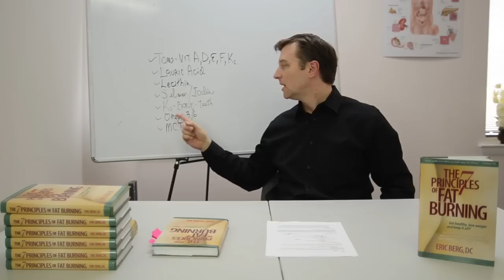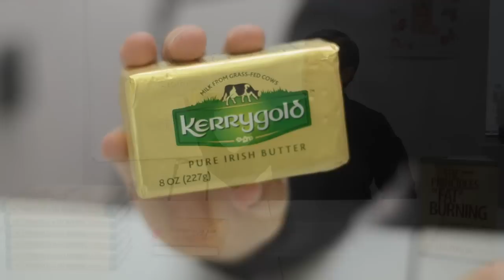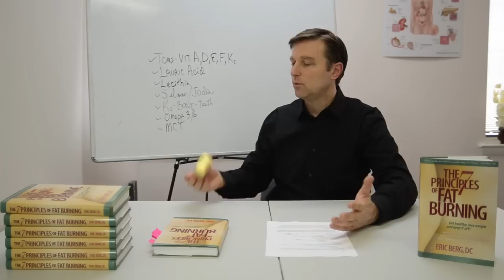Why Can Eating Butter Make You Skinny? – Dr.Berg on Weight Loss and Benefits of Butter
Forget what you’ve been told. Eating butter may actually help you lose weight.

Timestamps
0:04 The question
0:27 Butter benefits
2:13 Why is butter healthy?
3:00 The butter I like
3:15 Why eating butter can make you skinny

In this video, we’re going to talk about butter and why eating butter can make you skinny. I believe butter is actually the next superfood.

Butter benefits:

 • Loaded with vitamin A, D, E, F, K2
 • Lauric acid
 • Lecithin
 • Selenium/iodine
 • Omega 3/omega 6 fats
 • MCT (medium-chain triglycerides)

You can consume butter. I like Kerrygold butter, which is grass-fed Irish butter.

The lauric acid in butter is why butter can make you skinny. It’s good for weight loss and metabolism.